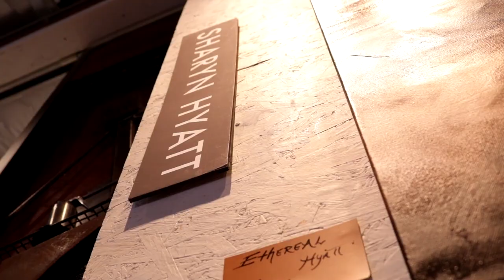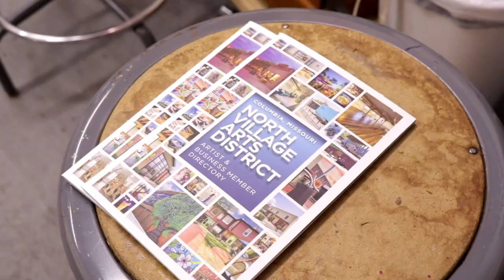Team Stephanie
CelebrARTy 2023
Stephanie Turner Goans, ​Financial Advisor for Edward Jones, collaborated with artist Sharyn Hyatt Wade. Their project journey was documented by talented filmmaker Jet Ainsworth​!